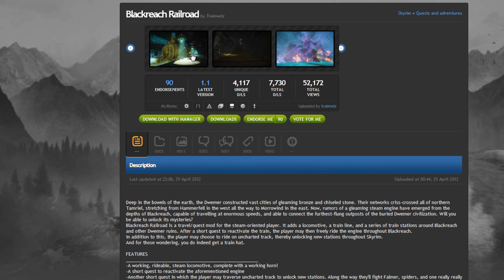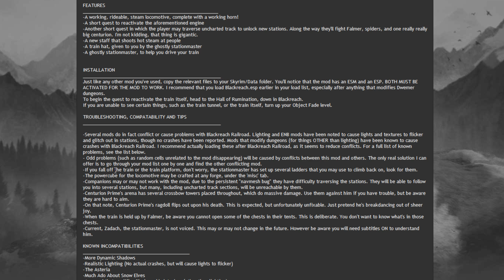Skyrim Mods Show - Wo bleibt sie?